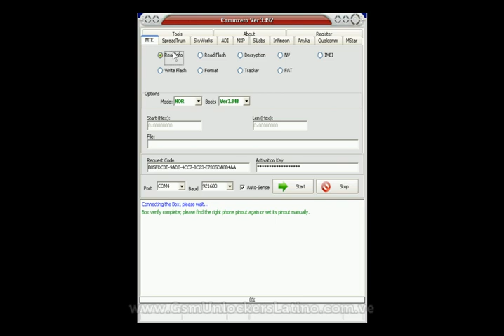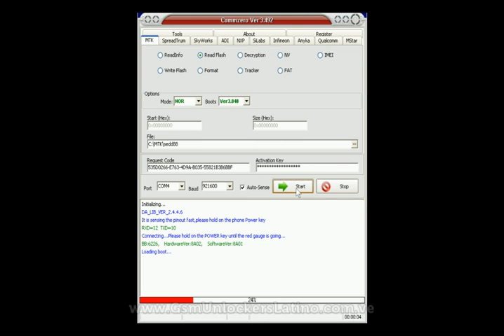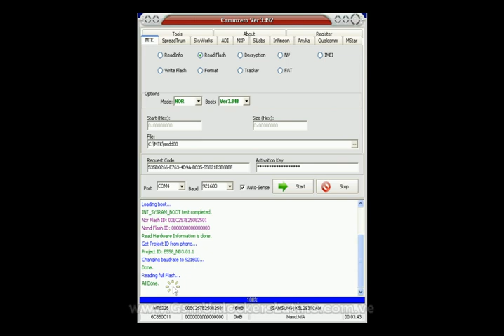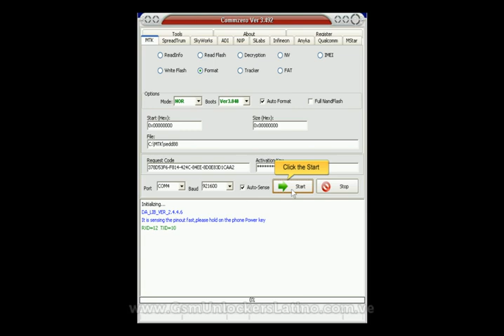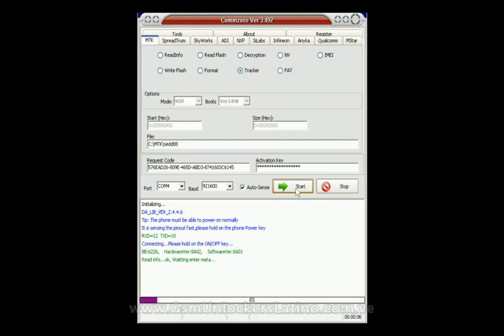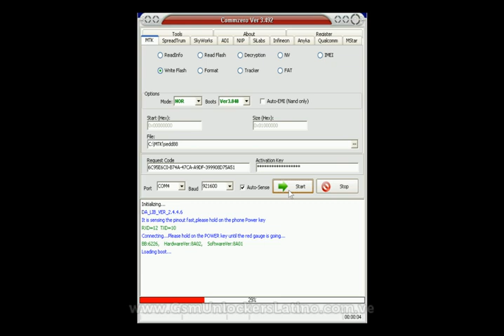Dr BOX commzero 3 492